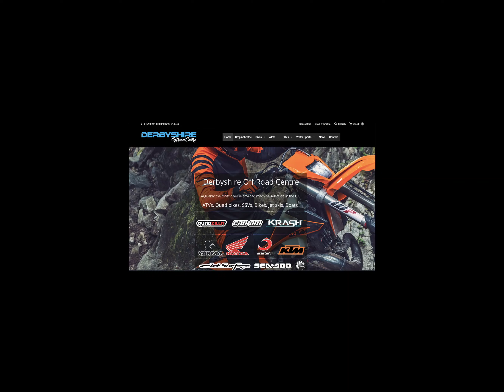2020 Honda 520 rubicon on 32s playing in water logged skeg !!! How far do we make it ?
well turns out not very far LOL but was great fun and the tracked bike done well check out our videos for more on these bikes